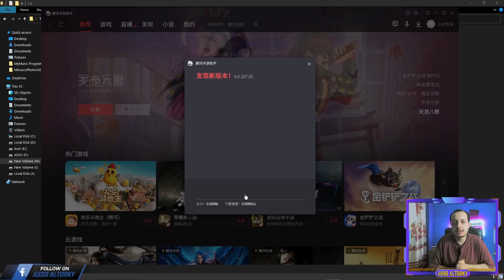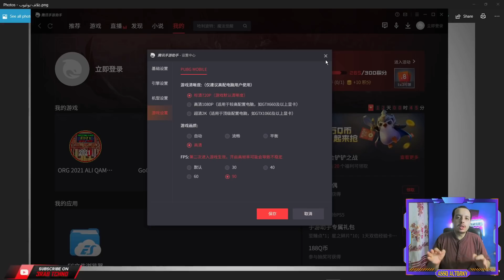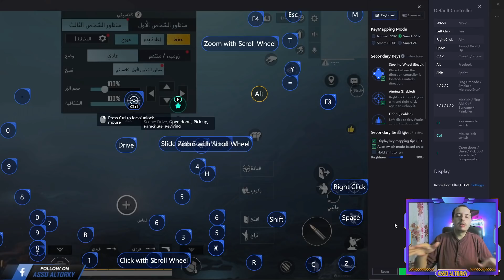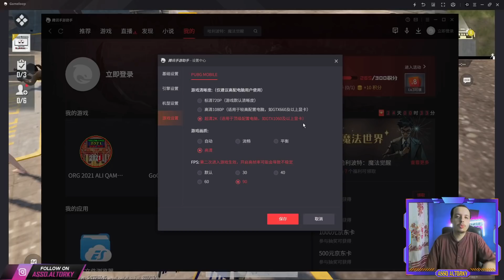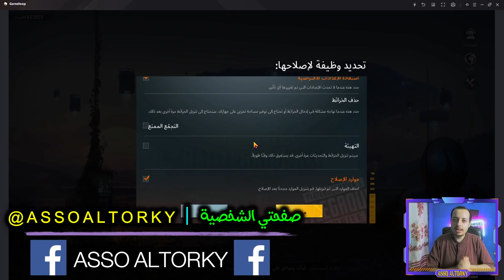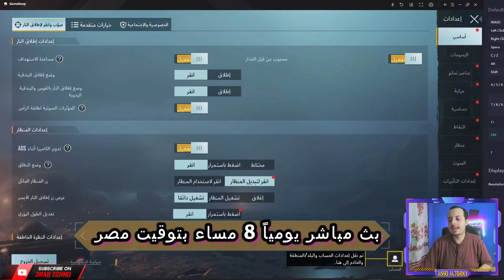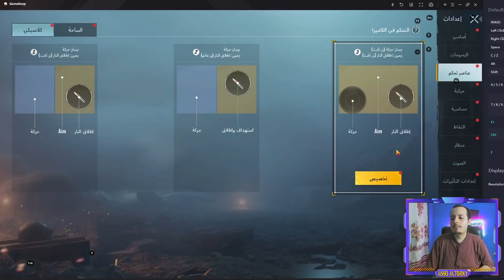حل مشكلة التحكم في ببجي بعد التحديث الجديد 1.6.0 حل مشاكل التحكم في محاكي جيم لوب بعد التحديث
شرح كيفية حل مشكلة التحكم في ببجي موبيل بعد التحديث الجديد 1.6.0 مود الحاويات الجديدة مشكلة حرف F G Hعلى محاكي جيم لوب البيتا او جيم لوب الصيني او جيم لوب الاندونيسي و مشكلة الماوس في ببجي موبيل او مشكلة اخفاء الماوس في ببجي موبيل او مشكلة زر ctrl في ببجي موبيل او مشكلة الحركة في ببجي على المحاكي او مشكلة الاسكوب في ببجي موبيل وعدة مشاكل اخرى لا تنسى الايك والاشتراك وكومنت لدعمي
حل مشكلة او مشاكل اعدادات التحكم في لعبة ببجي موبيل بعد التحديث الجديد 1.6.0 تحديث المقاومة لم الشمل اورفلو السيزون ال 21 او حل مشكلة التحكم في ببجي بعد تحديث السيزون ال 21 الجديد 1.6 شرح كيفية حل مشكلة التحكم في ببجي موبيل بعد التحديث الجديد 1.6.0 مشكلة الماوس في ببجي موبيل او مشكلة اخفاء / اختفاء الماوس في ببجي موبيل او مشكلة زر ctrl في ببجي موبيل او مشكلة الحركة في ببجي على المحاكي او مشكلة الاسكوب في ببجي موبيل وحل مشكلة حرف F G H بعد التحديث الجديد على محاكي جيم لوب وتحديث السيزون ال 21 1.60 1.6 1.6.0
DOWNLOAD PUBG MOBILE 1.6.0 APK FOR GAMELOOP